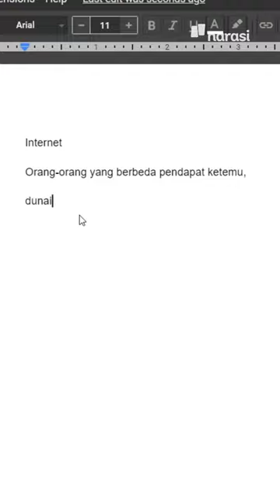Kenapa Internet Bisa Bikin Kita Terpecah Belah? | In My Sotoy Opinion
Ngerasa enggak sih, di era internet ini, bukannya bikin kita saling menyatukan, eh, malah jadi terpecah belah.

Menurut kalian gimana? Dan kita harus gimana, nih?

(Narasi)